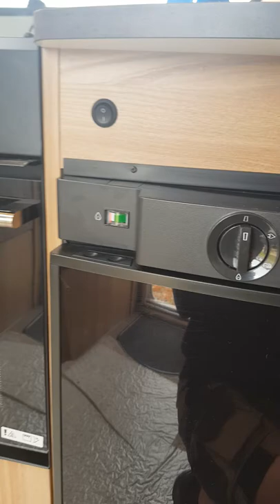Replacing the AAA battery in series 8 Dometic fridge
Depress the button but not fully, turn quarter of a turn anti clockwise. If you need more grip try some bluetack on the tip if your finger